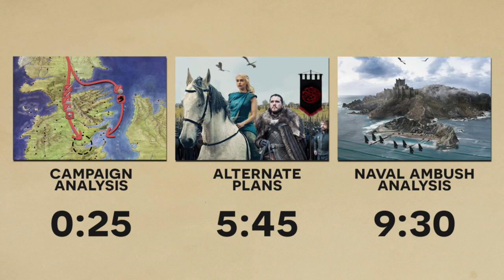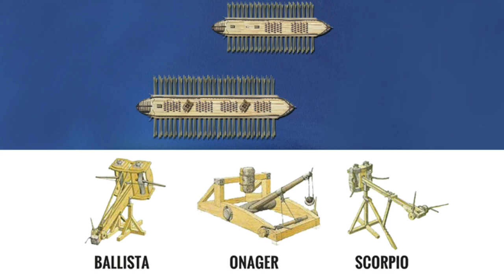Improved Battle Plans - Defeating Cersei and the Iron Fleet (How To Fix Season 8 Episode 4)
I analyze the plans for the campaign to take the Iron Throne from Cersei and offer my own improved strategy based on a war of propaganda. In this video I use historical military strategy to offer proper commentary the plans to take out Cersei and the Iron Fleet in Game of Thrones Season 8 Episode 4 "The Last of the Starks". I've also added my own take on how to fix the naval ambush at the end of the episode.